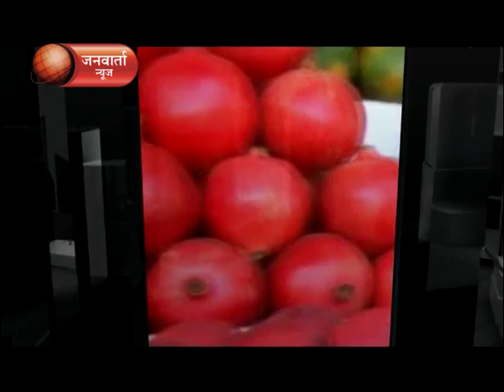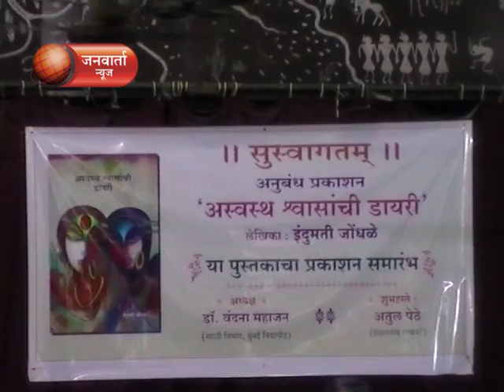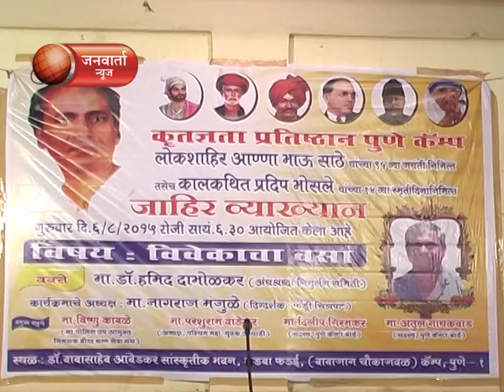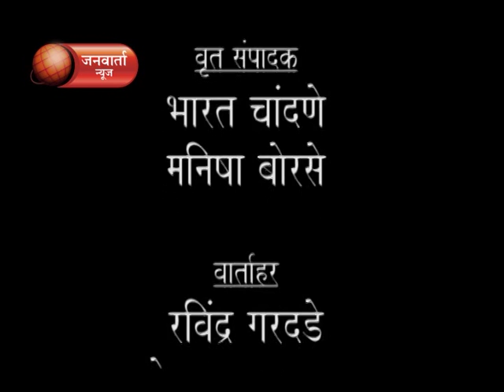JANWARTA NEWS 07.08.2015